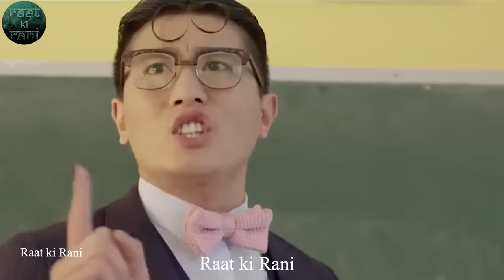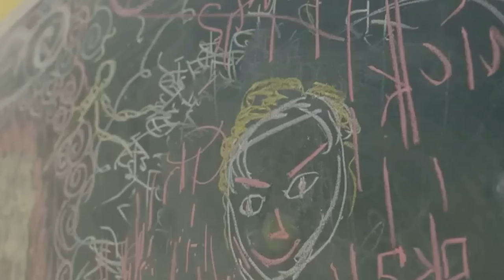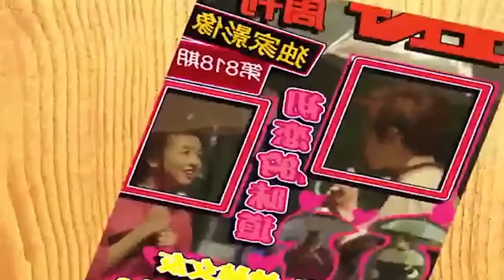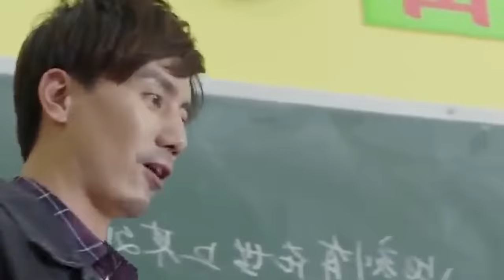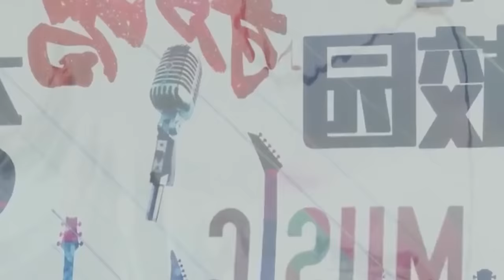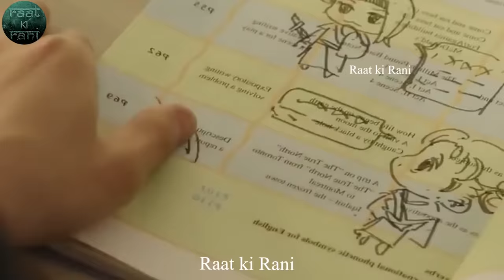They Hate but Love each other Drama explained in Nepali Raat ki Rani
Raat ki Rani Kdrama
Raat ki Rani kdrama movie explained in Nepali
Raat ki Rani Korean drama explained in nepali
best Korean drama
k drama
k drama explainer

Raat ki Rani Korean Movie
Korean Movie Explained in Nepali
Korean Movie in Nepali
Korean Movie Nepali explain
Best Korean Movie in Nepali
Movie Summary in nepali
Raat ki Rani nepali